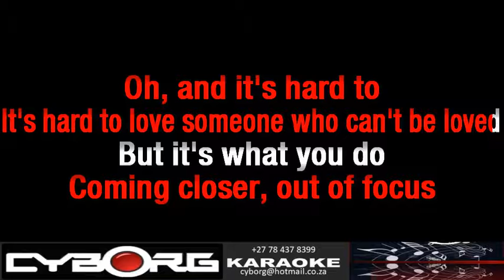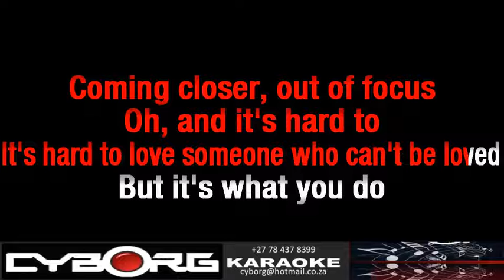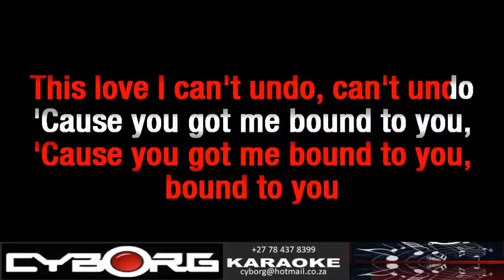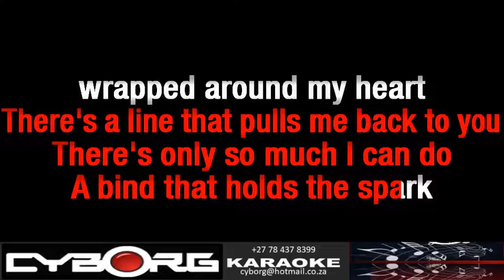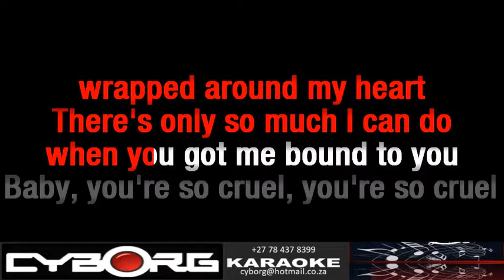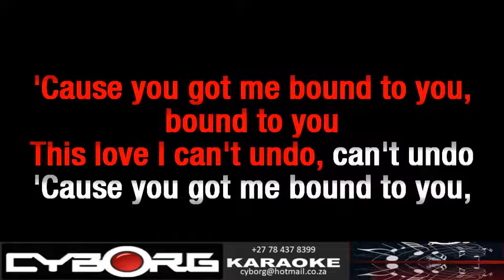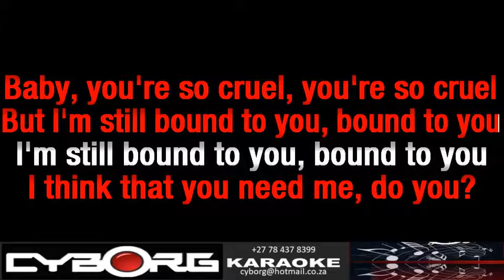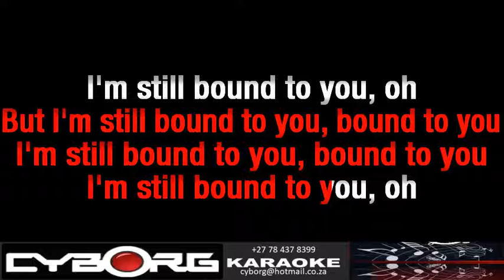FUA - Foxes - Cruel KARAOKE WOBV